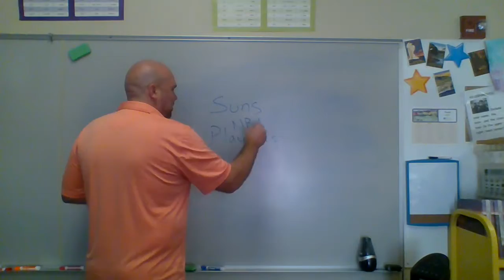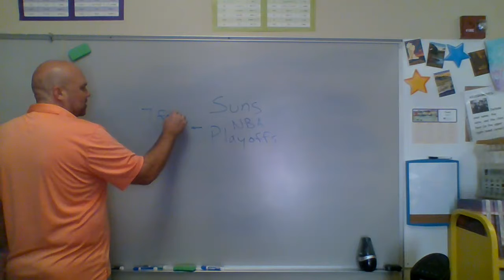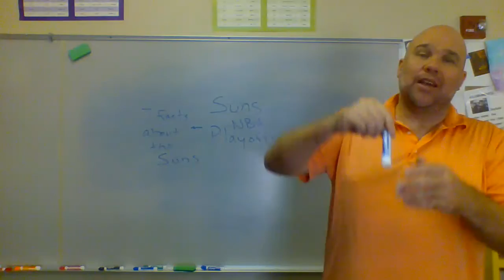Sports 84 5-5-2021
Phoenix Suns